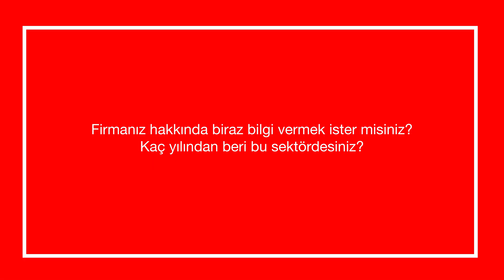ACARLAR - HIRDAVAT FUARI RÖPORTAJ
Acarlar Genel Müdürü Yüksel Acar'ın fuar ve sektör analizleri.

Bu yıl 4. kez gerçekleşen İstanbul Hırdavat Fuarı katılımcılarından olan Acarlar adına sorularımızı yanıtlayan Yüksel Acar, sektöre ve fuara dair düşüncelerini paylaştı.